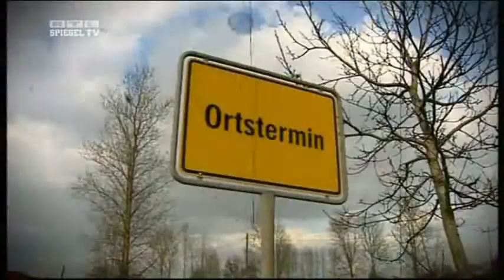NINA HAGEN 2011 Report anti nuclear demonstration with Nina & Eva Maria Hagen GERMAN TV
From RTL Spiegel TV.